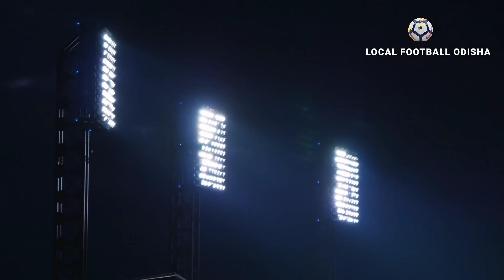Quarter Match | King Fisher FC 🆚 Jit Monjit & Don 11 FC | Jhanjadapal football Match 2024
Jhanjadapal Football Tournament  2024

Quarter final Match

Jit Manjit & Don 11 FC  🆚 King Fisher (FC) Potka Jharkhand